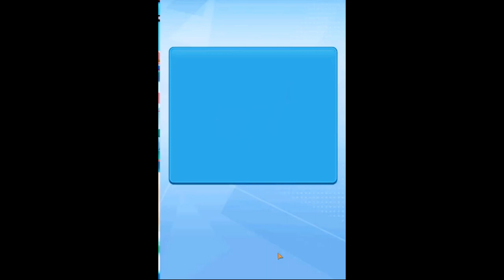Let's Try Subway Princess Runner Games//itvs Rubel Live 24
itvs Rubel Live 24